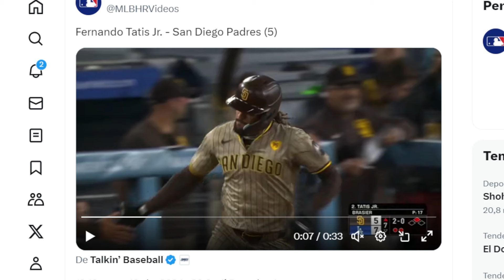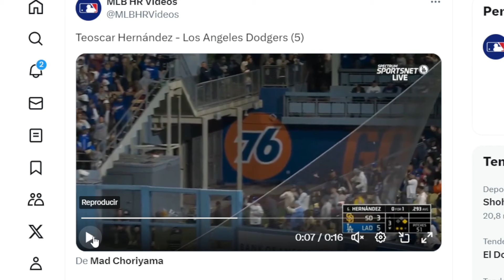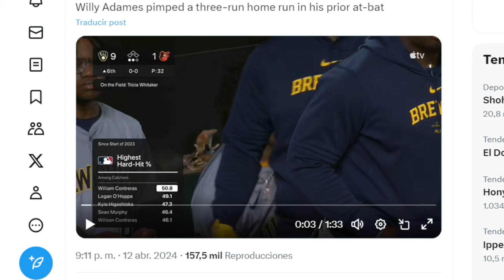TATIS JR, OZUNA, MACHADO LOS DOMINICANOS SACAN EL PLATANO POWER - SOTO RECIBIRÍA 500 MILLONES